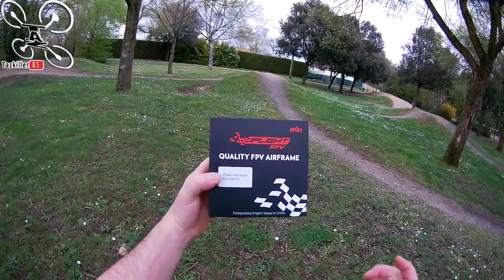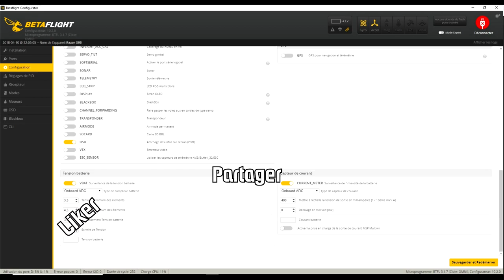RAZOR X95 iFlight FPV Racer, Review Test Démo / Bonne Chance !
NOTATAZ : 17/20   Très correct dans l'ensemble !

Les + : Stable, Costaud, Vidéo plutôt bonne, Original et fiable .
Les  - : Pas de Buzzer, Mise en place de la canopée difficile (manque de place) .

Dans la famille Razor, je demande le petit frère ! Voici le nouveau petit Brushless de chez iFlightRC, le RAZOR X95 . Petit par la taille mais de bonnes performances de vol, agile et nerveux (selon vos reglages) ce petit Racer FPV est un tres bon appareil pour les petit circuits. Réactif et solide, il sera à l'aise pour se faufiler entre les obstacles et suffisemment puissant pour récupérer après une figure. D'une bonne conception (on a l'habitude chez iFlight) et facile à transporter, vous trouverez facilement des aires de vols dans vos déplacements. Petit HIC quand même, restez à proximité tant que vous n'aurez pas installé un buzzer (si vous trouvez la place ) ! lol .

Intro : sony végas par Tazkiller85 et NARURED